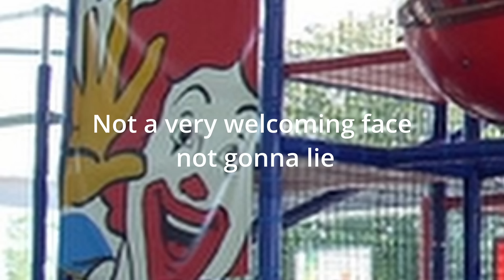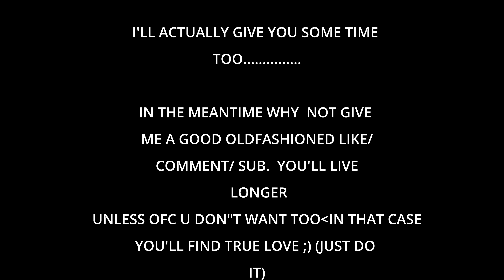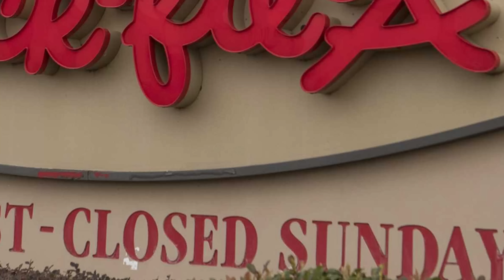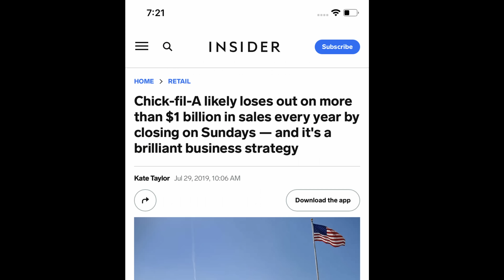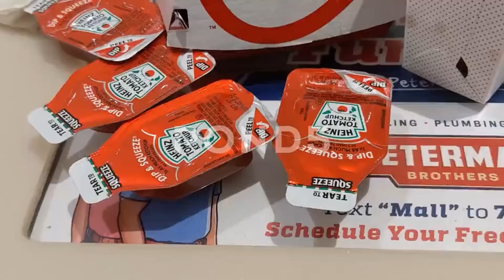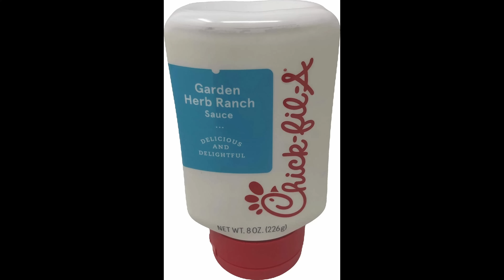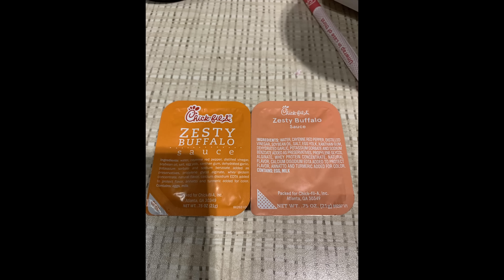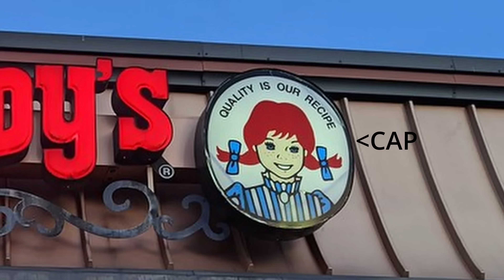Chick-Fil-A Is TOP TIER FAST FOOD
Chick-Fil-A Solos...Dont argue with me